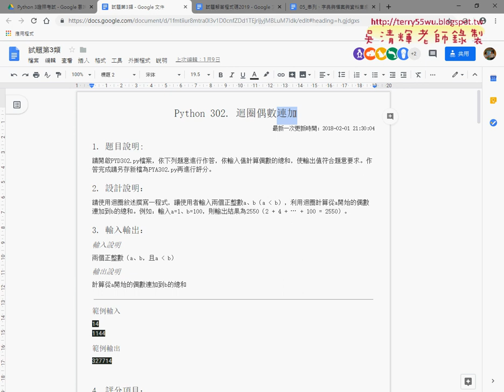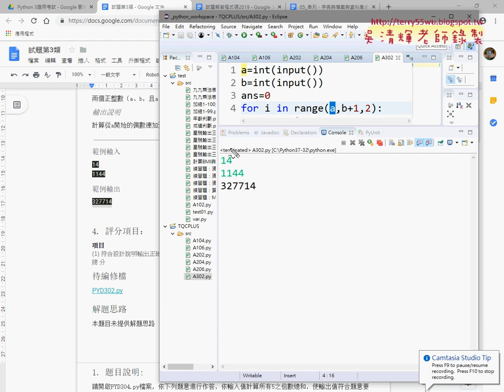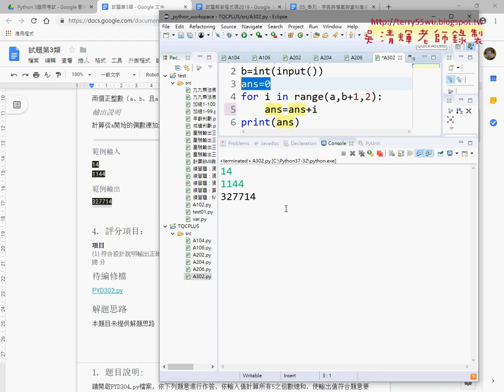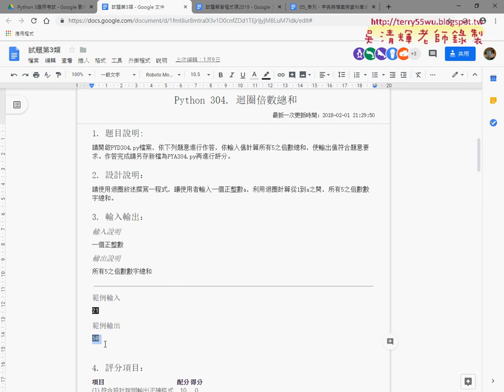07 證照302迴圈偶數連加